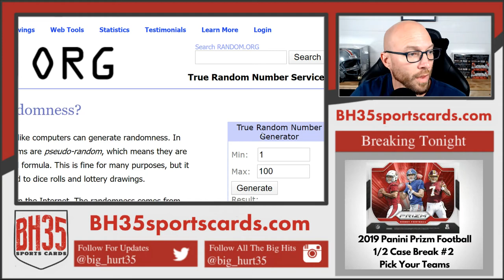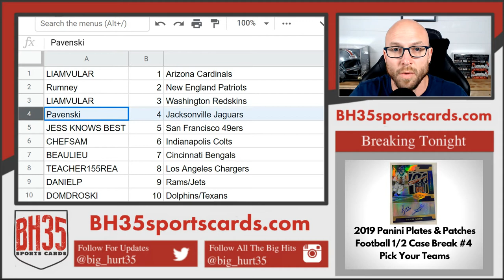Mini Filler for 2019 Panini Plates & Patches 1/2 Case Break #4